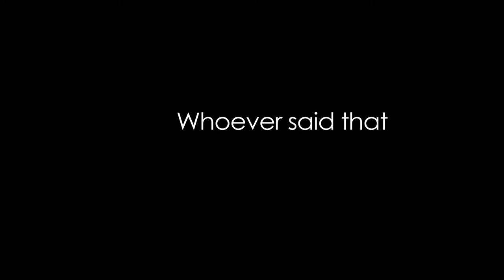The Bro Project Trailer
for Aiden's complete Personology report.

SLTV's Aiden Simko takes on the role of Dennis in this hilarious comedy about the adventures of 5 virgin, college freshmen geeks Follow Dennis and his entourage on their journey from wimps to pimps.

Aiden's Secret Language Name is "Translated Unusual Interest."  January 7 people often show a decided interest in highly unusual subjects. Perhaps this is because they are rather unusual characters themselves. More than most people, those born on this day have an idiosyncratic approach to many aspects of daily life.
For more information on Aiden and all your favorite stars